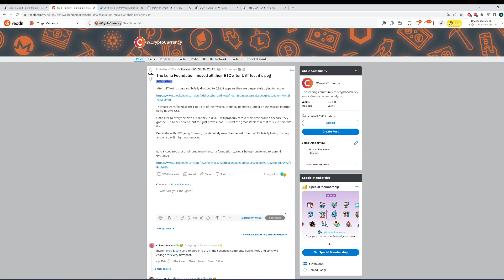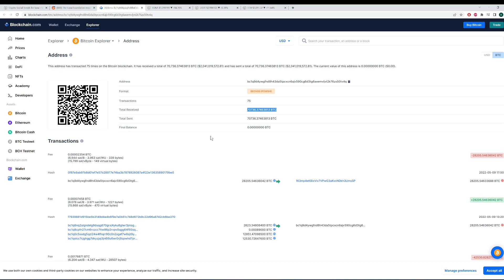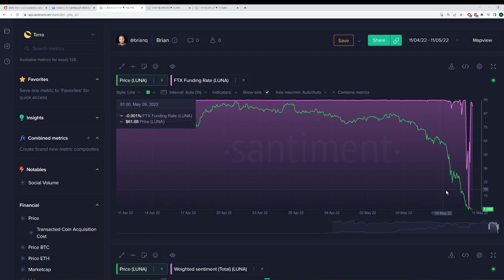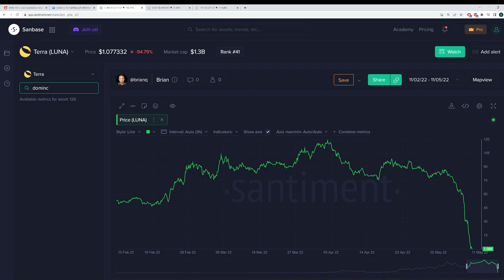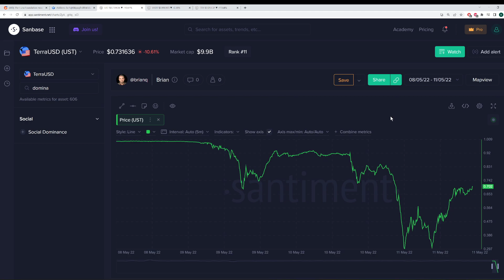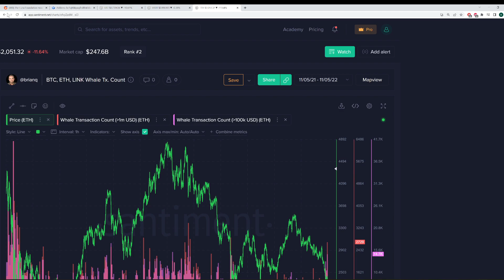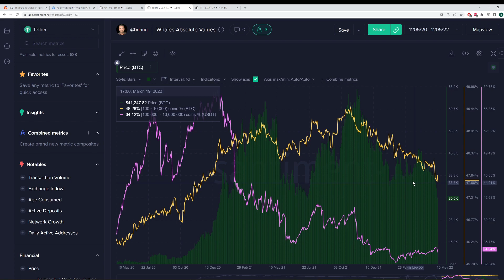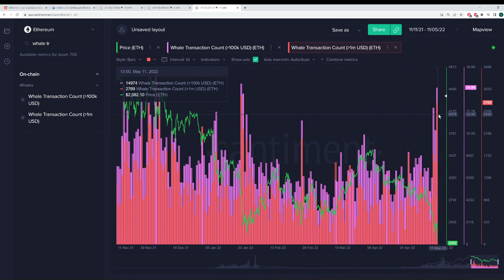LUNA's Unprecedented COLLAPSE, a Look Behind its Metrics, and BTC/USDT WHALE Update!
We check out the historic fundamental metric fluctuations that have unfolded as a result of LUNA's collapse.

Additionally, we give a quick update on Bitcoin, and how its whales and stablecoin whales are behaving currently!

0:00 LUNA story
4:26 LUNA funding rates
6:00 LUNA sentiment
7:00 LUNA social dominance
7:50 UST
8:50 BTC and USDT whales
11:20 ETH whales